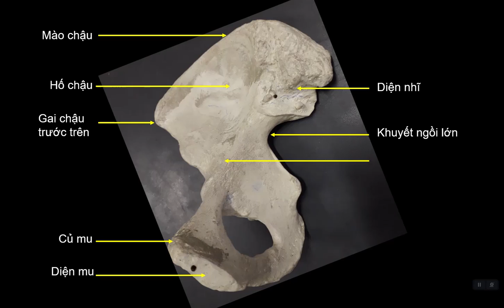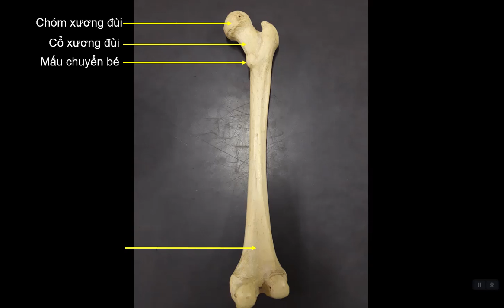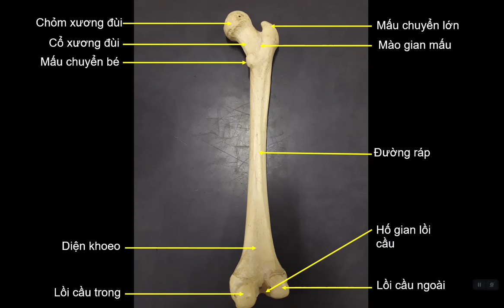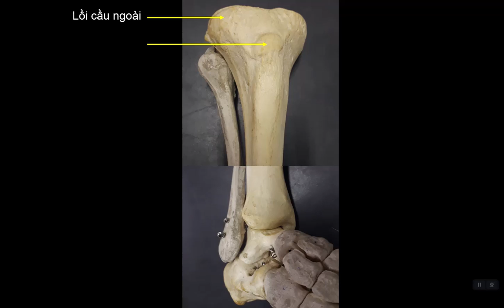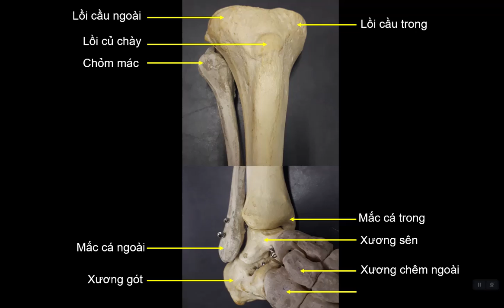Thực hành giải phẫu xương chi dưới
Các chi tiết giải phẫu trên xương chi dưới